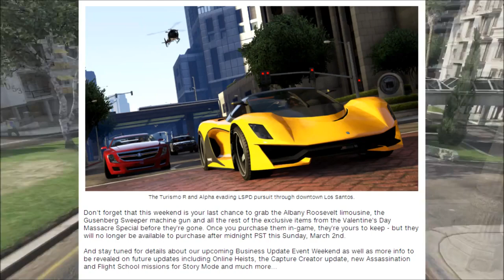Gta 5 Online - The Business DLC Update! New Cars, Planes, Weapons, Clothes & More! (Business Update)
▼ This Video ( Gta 5 Online - The Business DLC Update! New Cars, Planes, Weapons, Clothes & More! (Business Update) ) Is Bought To You By:

● GTA 5 Online - Invisible Character Glitch + Invisible Car & Off The Radar Glitch! (After Patch 1.10)

● GTA V Online - How To SPAWN Any OBJECT In ONLINE! "Insane Content Creator Glitch After Patch 1.10"

● GTA 5 Online | How To Duplicate Any Car Free After 1.10 "FREE SUPER CARS" (GTA V)

● GTA 5 Online - How to Start Invite Only Sessions Faster - GTA V Load New Session Fast - Tutorial